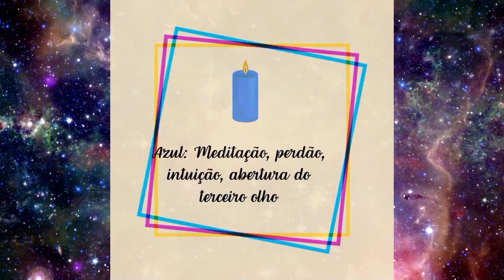Magia das Velas - Aprenda a criar seus próprios rituais para realizar qualquer desejo!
Tem muuuuita magia envolvida neste vídeo!
Nele ensino como vocês mesmos podem criar qualquer ritual com velas simples e funcional para realizar qualquer desejo! E ainda ensino um ritual para Afastar toda a Negatividade do Amor bem fácil para fazer no Halloween!
Não desperdice essa energia!
Neste vídeo falo sobre a lua, os dias das semana, os astrosm as cores das velas e muito mais!
Não perca este vídeo!
Curta & Compartilhe!
Hoje as 20 hrs!